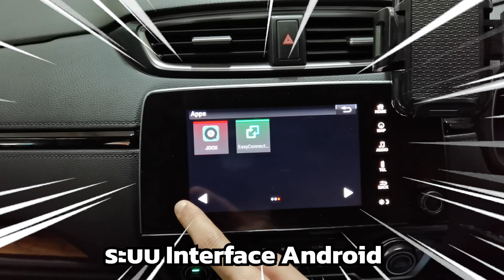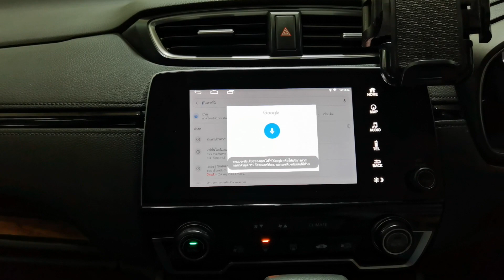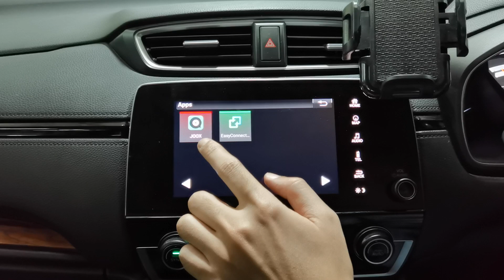ระบบ สุดล้ำ !!! กับระบบ Interface Android ในรถ Honda CR-V G5 By Willy Mirage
ระบบ สุดล้ำ  !!!

กับระบบ ✅ Interface Android

✅ ติดตั้งเข้าไปที่จอเดิมของรถ

✅ ทำให้จอเดิมของท่านสามารถใช้ใช้งานปฏิบัติการ Android ได้อย่างลื่นไหล

ในรถ Honda CR-V G5